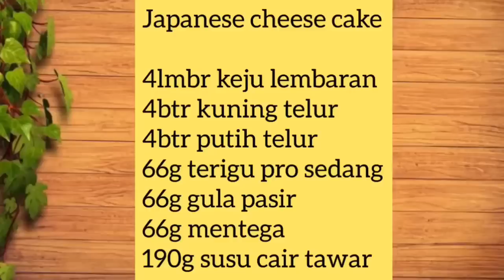Japanese CheeseCake Gampang Dan Ekonomis |Enak Banget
Resep Japanese Cheese Cake Gampang Dan Murah |Enak Banget

🔴Ket:
Mohon maaf kalo saya terlihat seperti tangan kiri... ini karna menggunakan camera depan jd terlihat tangan kiri🙏🏻🙏🏻 sebenar nya saya menggunakan tangan kanan☺️
Dan di video yg terbaru sudah menggunakan Camera beneran jd tidak seperti tangan kiri 😃💕

Japanese cheese cake

4lmbr keju lembaran / 80〜100gr creamcheese
4btr kuning telur
4btr putih telur
1sdt air lemon /jeruk nipis (masukan di saat mengocok putih telur, supaya putih telur kokok dividio tdk terekam 🙏🏻 )
66g terigu pro sedang
66g gula pasir
66g mentega
1/2sdt vanily
190ml susu cair tawar masak susu nya jgn sampai mendidih yah... masak dgn api kecil
ukuran loyang 20cm

panggang dgn oven 150°c kurang lebih 50mnt (sesuai oven dirumah )

yuk bunda gampang sekali loh buat Japanese Cheese Cake
enak dan lembut

Tips
yang penting kocok putih telur nya harus benar" kaku yah mam, dan kalo cake nya sedang dibakar oven jgn dibuka" krn cake nanti akan kempes setelah matang
bakar menggunakan api atas bawah 150°c sampe matang -/+50mnt (sampe matang) loyang bawah diisi air
semoga berhasil😊

Selamat mencoba☺️💕
Terimakasih..